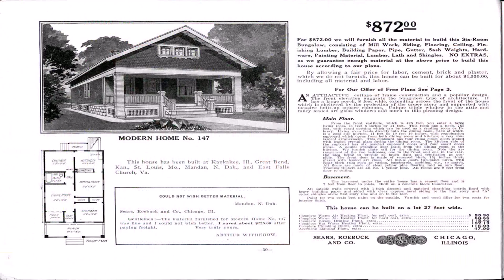Tiny House To Rent Ontario (see description)